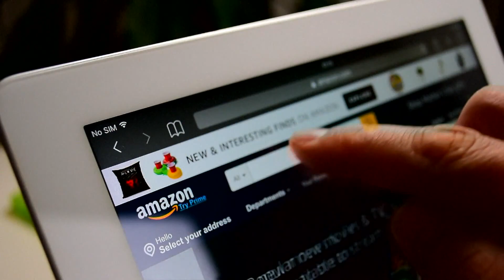Should you buy during 4th of July sales or wait for a better deal?